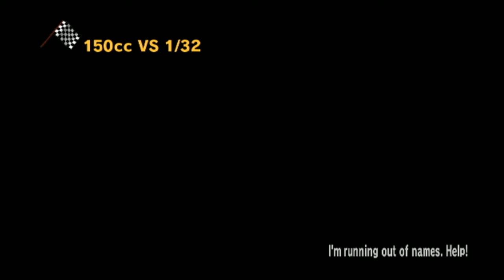[MKWii] Lair Land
This custom track was created by JerryMKW.